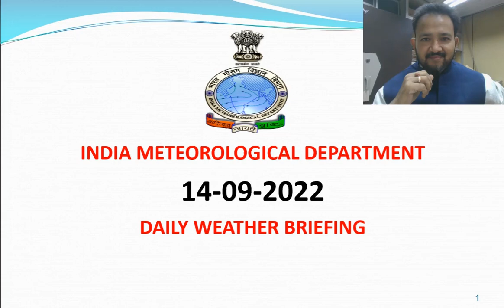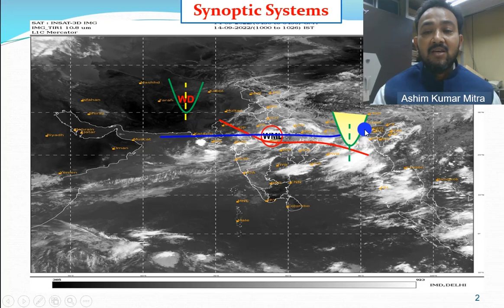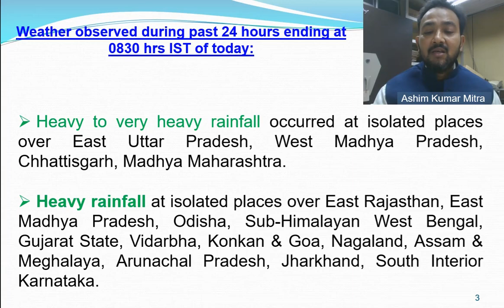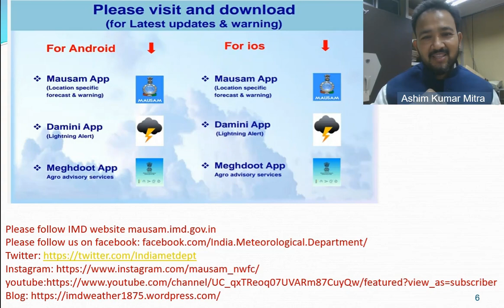Daily Weather Video (Hindi) Dated 14.09.2022